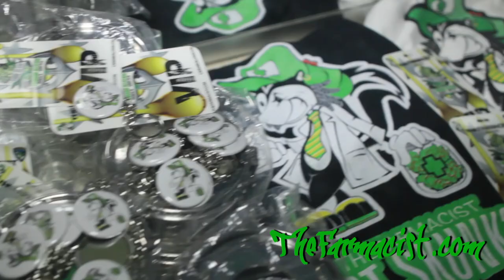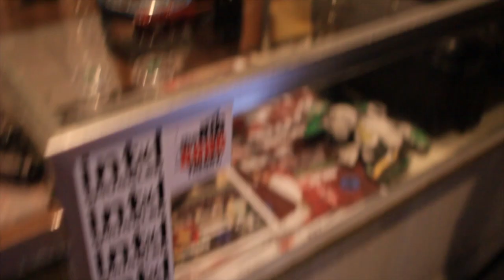Behind The Scene Interview With Phokus for upcoming Music video Dabs N HashOil ft. N.O.R.E